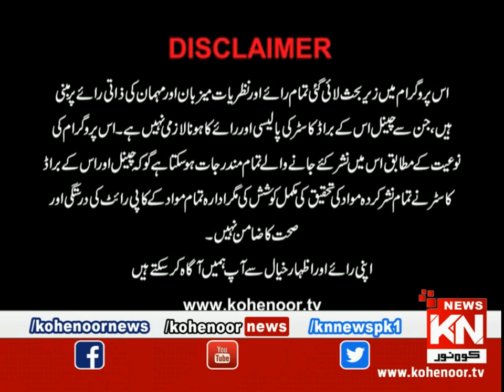Qasas-ul-Anbia 08 April 2023 | Live @ Kohenoor News